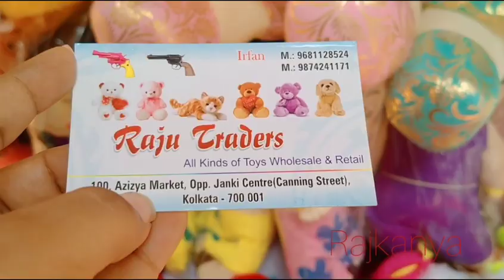Kolkata Biggest Wholesale Market 🔥 Barabazar Market Review 💥 Bagree Market Barabazar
Hello everyone, in this video I visit kolkata's Biggest Wholesale Market Barabazar, You will find here sunglass, watch, soft toys, kurti, saree, blouse, electronic product, mekup, Jewellery, most cheap price.All location mentioned this video, it is very helpful for your business, so friends if you like this video please subscribe my channel ❤️ it is really motivation me for continue my next video..your One like very important for me❣️❣️ if any question please comment..

some Tags👇👇

#@sharmishtha&arupvlog